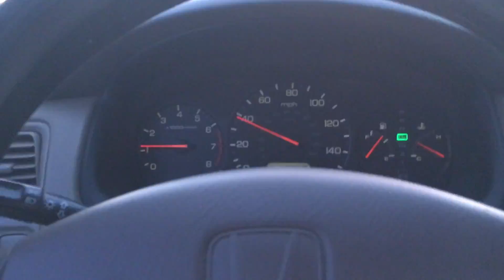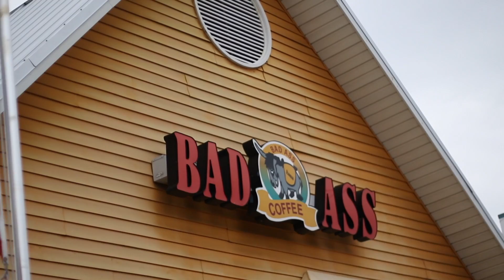second semester 2017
a little video of all the test shot clips I took during my second semester of school this year :)